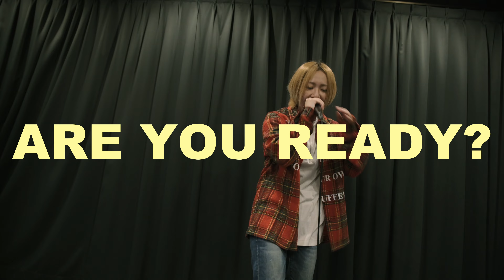【女性Voバンドカバー】READY STEADY GO / L'Arc~en~Ciel【Band Cover】〔Covered by PHONICLINE 〕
今回は前回のNew Worldに引き続き
L'Arc~en~CielのREADY STEADY GOをカバーさせて頂きました。

キーは一音半上げ（+3）で演奏してます。

【メンバーから一言】

30年の活動の中でどの時代も名曲揃いなラルクですが、
2000年代の代表曲の一つと言ったらやはりこの曲ですかね！！
いつ聴いても心が弾みます！！
楽しんでカバーしてみたので気に入ってもらえたら嬉しいです。

Gtr.イオ

定期的にカバー曲をアップしていきますので、

Song Title :READY STEADY GO
Artist :  L'Arc~en~Ciel

Video Editing : Io

Rec,Mix&Mastering : Io